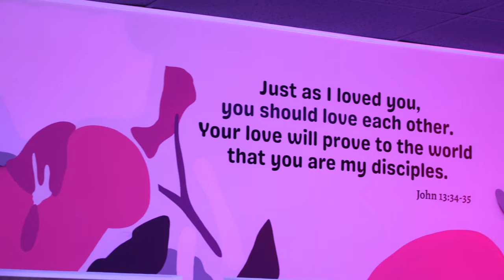I'm Buying A House & A New Camera?